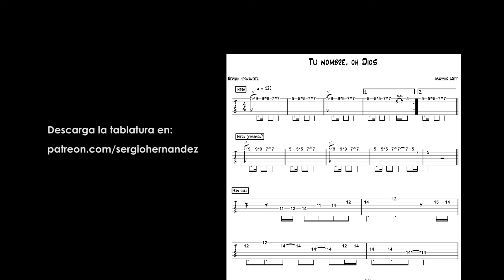Tu nombre, oh Dios - Marcos Witt | GUITAR (SAX) SOLO | mda puebla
✔ CLASES PARTICULARES DE GUITARRA (Solo Online)